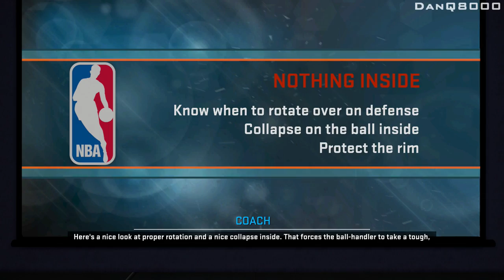NBA 2K15 - MyCareer - Let's Play - Part 24 - "Block/Steal Hybrid" | DanQ8000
"BLOCK/STEAL HYBRID"

NBA 2K15
Let's Play - Part 24
With Commentary

PS4 Gameplay

NBA 2K15 is a basketball simulation video game developed by Visual Concepts and published by 2K Sports. It is the sixteenth installment of the NBA 2K franchise. It was released on October 7, 2014 in North America for Microsoft Windows, Xbox One, Xbox 360, PS3 and PS4. It will be released on October 9, 2014 in Australia and October 10, 2014 in the rest of the world.

Kevin Durant of the Oklahoma City Thunder, one of the three cover athletes of NBA 2K13, is the solo cover athlete of NBA 2K15. NBA 2K15 is the successor to NBA 2K14 in the NBA 2K series and also the 15th installment.